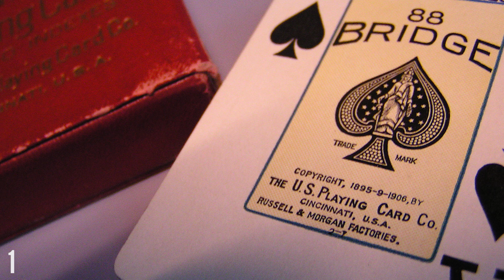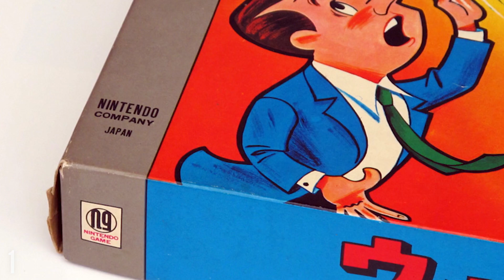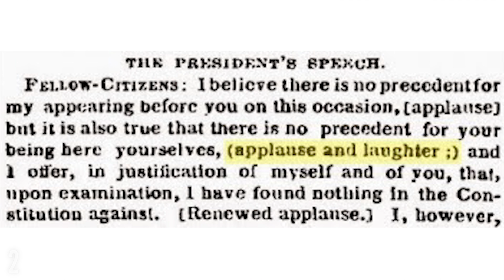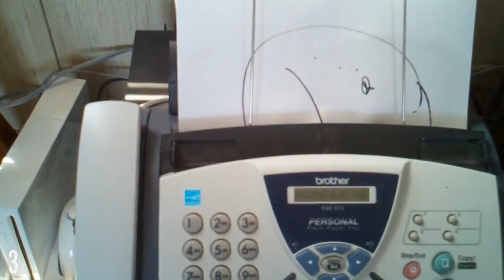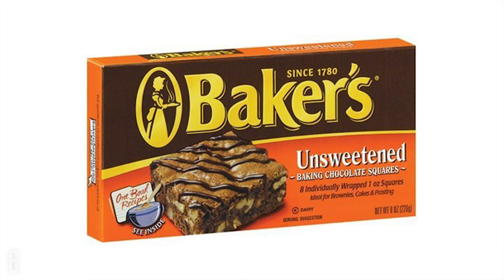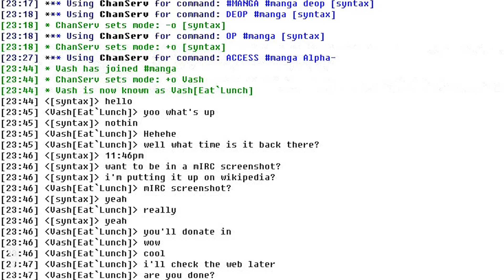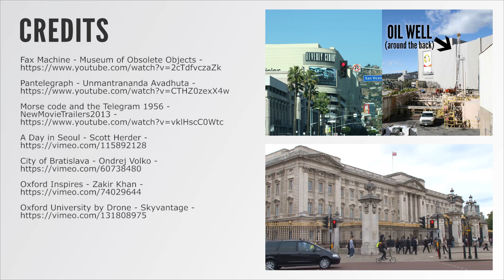7 Things That Are Much Older Than You Think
What if I told you that Oxford University is older than the Aztec Empire... Here's seven things that are much older than you thought.